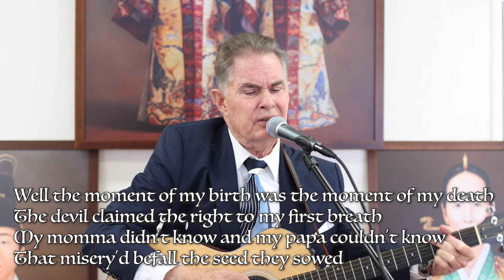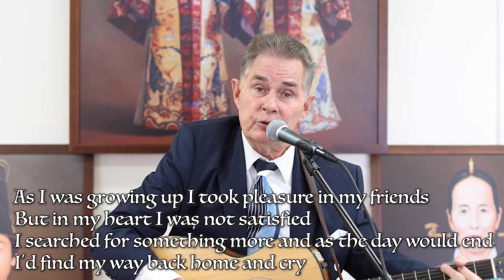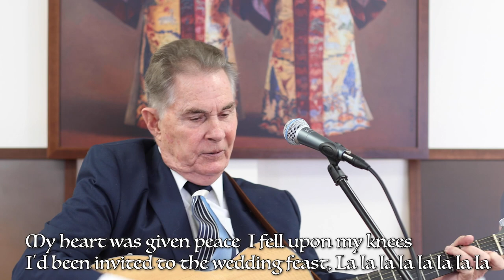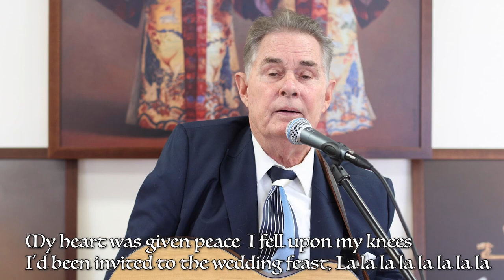"First Days" Rick Joswick (Written by Mark Ungar)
"First Days"
Rick Joswick
(Written by Mark Ungar)
1. Just as surely as the tree putteth forth its leaf
The days of all mankind were ones of grief.
In the East and in the West  People tried to do their best,
The search for Life became an endless quest.
But now the search is at an end   We've found our long-lost friend
God has sent His Son again.

2. Well the moment of my birth was the moment of my death;
The devil claimed the right to my first breath.
My momma didn't know and my papa couldn't know
That misery'd befall the seed they sowed.
And these are the first days  There's no time left to run away
We've got a lot of bills to pay.

3. As I was growing up I took pleasure in my friends
But in my heart I was not satisfied.
I searched for something more and as the day would end
I'd find my way back home and cry.
And I'd lie awake at night    And knew that things weren't right
Only that someday I'd find the light.

4. I grew tall in city air, finally moved away from there
And settled where the West meets the East.
And as I grew more to care about people everywhere
Something happened I expected least.
My heart was given peace  I fell upon my knees
I'd been invited to the wedding feast.

5. Now as surely as the vine up the rock begins to climb
The Truth that God has sent will claim the earth.
And with His Son we'll bind, Heaven never will decline
And the cosmos will forever ring with mirth.
And these are the first days  The evil world will pass away
Let him hear the Truth who may